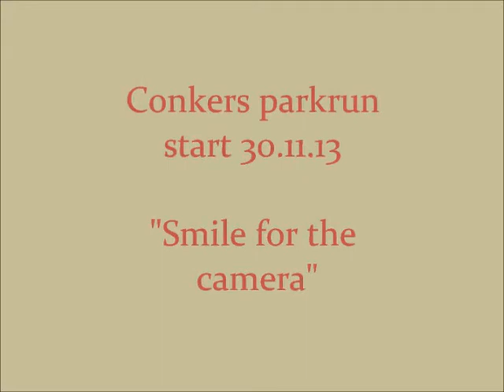Conkers parkrun 30.11.2013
The start of the 139th Conkers parkrun